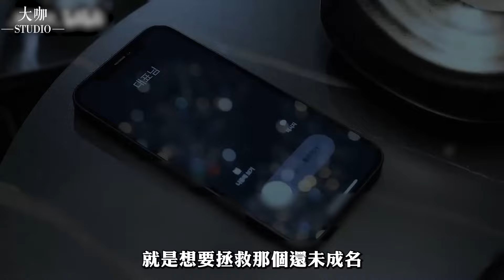新晉老公！《背著善宰跑》邊佑錫爆紅！曾試鏡失敗超過100次，救場善宰成人生角色，今連上大熱綜藝收視率爆棚！邊佑錫